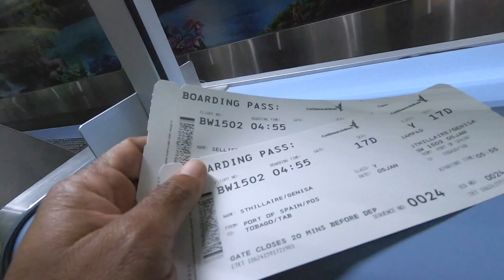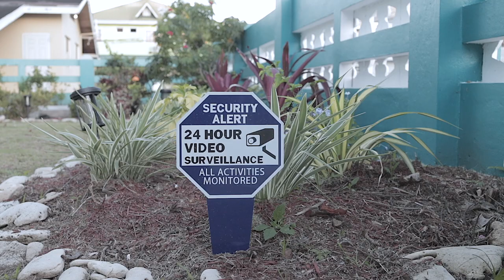Right Here - Restorations Tobago - Jadee's Vlog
Guys we in TOBAGO! In this Episode of "Right Here" we checked out Restorations Tobago It's like a home away from home. And oh GOSH just Tobago by itself is pure relaxation and this guest house just puts the cherry on top.

Call them today 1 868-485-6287 Tell dem Jadee's Vlog sent you.

Thank you NLCB Trinidad & Tobagowhere we going next ???